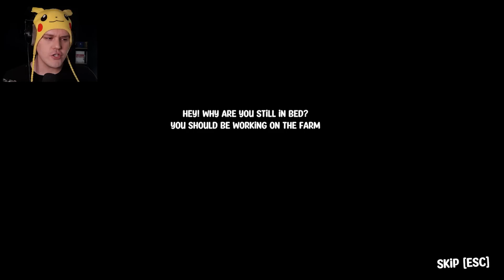MISLIO SAM DA JE OVO IGRA ZA DJECU!!! / Pumpkin Panic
Kao što sam naslov kaže, mislio sam da je riječ o igri za djecu. Sve dok nije pala noć... pišite u komentarima ako želite nastavak!